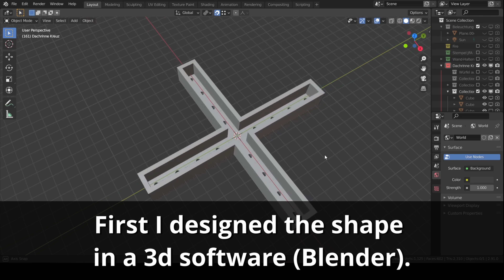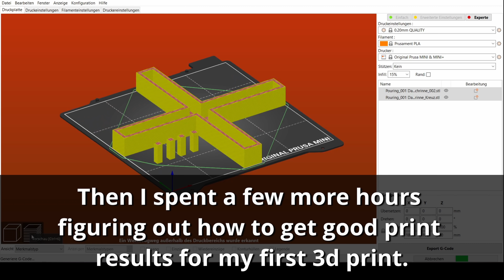Acrylic Pouring with a 3D printed X-cross + Trick for solving free epoxy resin spots | JFA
🎁🎁🎁 ▬ Exclusive benefits + Support this awesome channel 🎁🎁🎁▬▬▬
Become a JohnFranklinArt- Youtube or Petreon- MEMBER and receive exclusive benefits:
📣 Special thanks to my patron supporters:  Maria Saenz

Today I use a self-designed and 3D-printed X-Cross to create an interesting fresh pouring result! Then I will coat the dried piece with epoxy resin to create a glass-like surface. And I will show you, what you can do, when you have free or empty places without epoxy resin!

You need:

🔴  3d printed X-cross : ❗️❗️❗️ If you also want to have a 3d printed X-cross in order to achieve great pouring results, write me in the comments! Because if enough people are interested, I will make it available in my shop (ETSY). I'm looking forward to your response! ❗️❗️❗️

🔴 Plastic bottle (250ml) with a nozzle – I used this one - an alternative for people frm the USA
🟢 Epoxy Resin: ARTRESIN - I used this one:
🟢 something to cover: You can take a cardboard box or plastic box and place it directly over the epoxy-coated canvas so that air doesn't get through it. This will prevent dust particles from settling on the surface of the canvas while the epoxy resin dries.
I use a shelf for this, which I have equipped with removable foil walls. Here you can see how it looks for me

I am an artist, working primarily with acrylic paint and epoxy resin and my preference is abstract structures of any kind. Here on my channel, I would like to let you participate in my artistic creative process. I want to show you how I paint, what I use for techniques and materials.